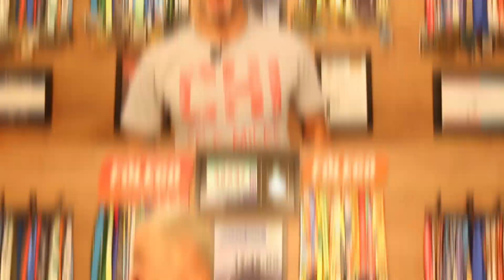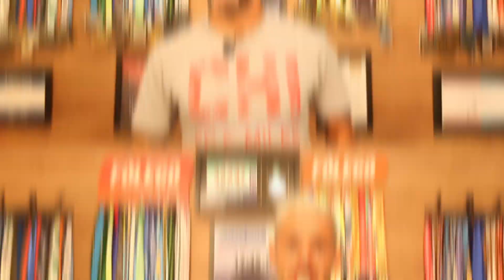CHASER 2 - COM PLACA DE CARBONO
O Chaser é o segundo calçado que chega ao mercado brasileiro com uma placa de carbono que funciona! Opção bem mais barata que o Vaporfly 4%, mas que também funciona de maneira diferente do tênis da Nike